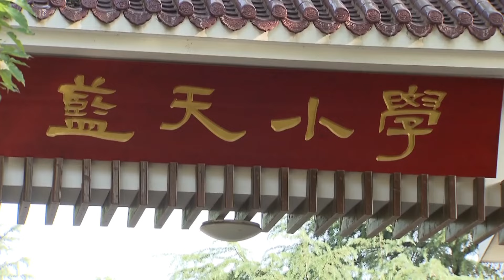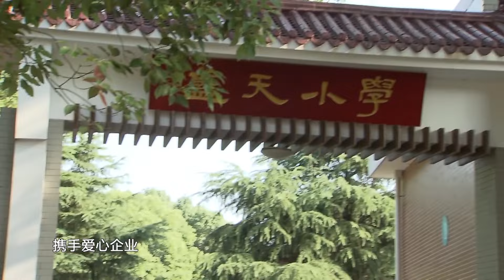武林風 20170715 ：WLF世界功夫王者，錢藝中VS丹尼爾·加利亞